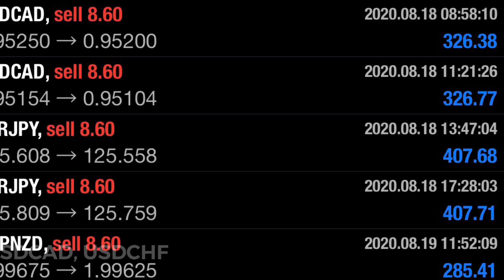Focus Trading 20200910